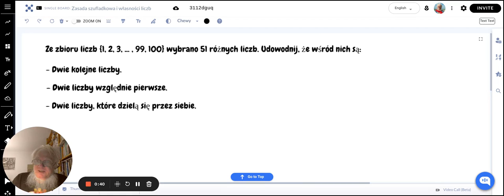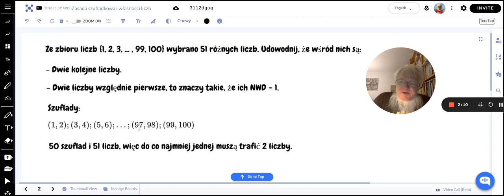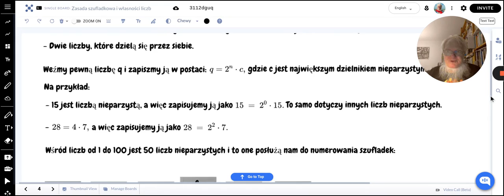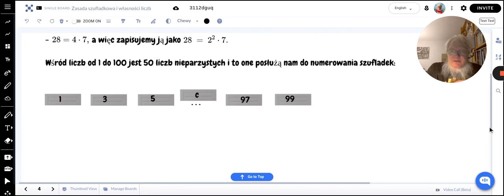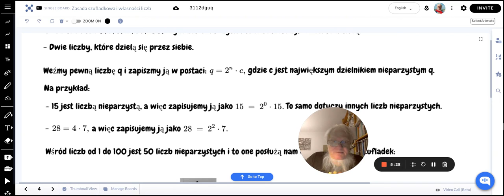Zasada szufladkowa i własności liczb